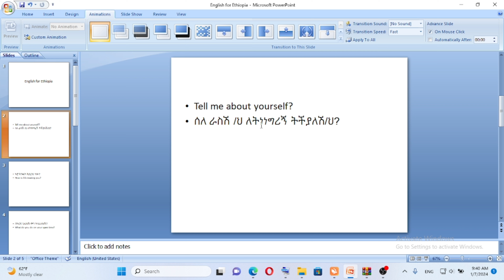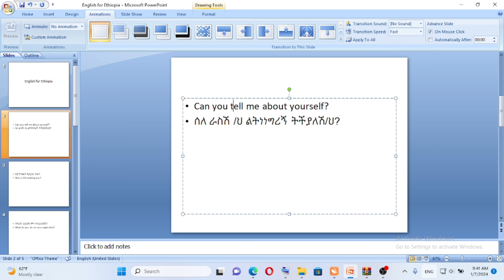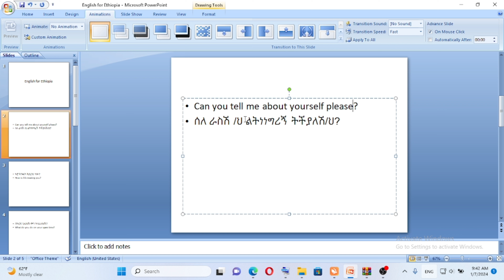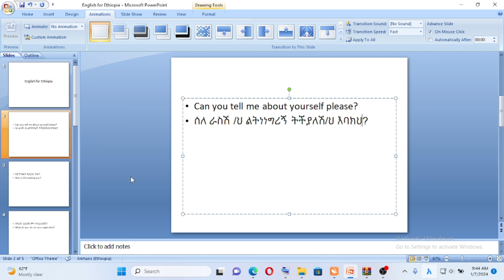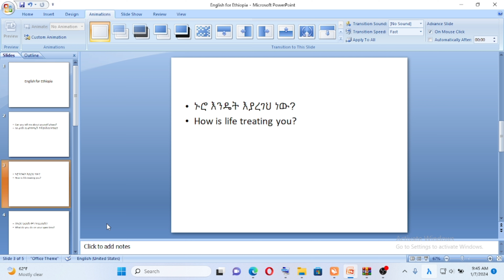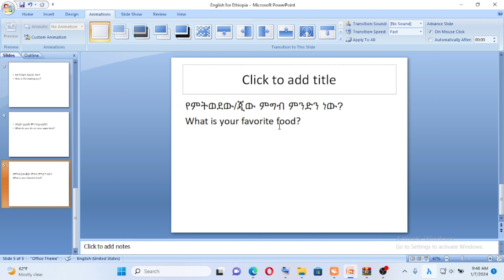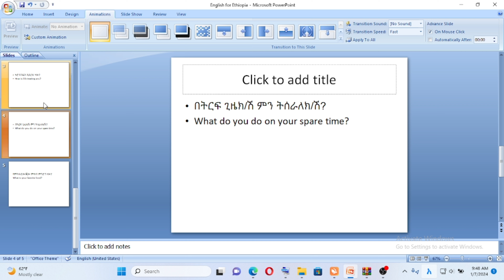እራስን ለማስተወወቅ| Self-Introduction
This video is created for Ethiopians who are trying to learn english.This video is about an introduction of ourselves for beginners. This video is created for different users who are just beginning the journey of English. In this playlist we will have different courses including introduction of ourselves, common phrases, formal and informal greeting and spoken english. How to introduce ourselves using English for native Amharic users.
basic English, Basic English lessons, English for beginners, English for Ethiopia, English lessons, English in Amharic, English vocabulary